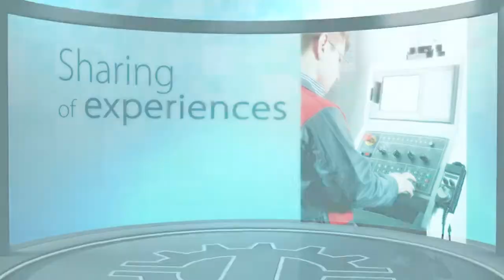CSM-HOTEL® -project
Competitive Sustainable Manufacturing

The aim of the research project is to develop a new production concept and to explore its challenges and new business opportunities.

The developed concept should:

    significantly reduce the inflow of subcontracting companies to developing countries,
    maintain the top-level expertise of domestic manufacturing companies,
    create a new more cost-efficient business concept

The new business concept is aimed at system integrators and their module manufacturers and, on the other hand, to the eco-factory level reaching the small-business entrepreneurs. Hotel complementary knowledge creates opportunities for new innovative products and services.
Project goals:

    Development of the CSM-hotel concept
    Models of business- and implementation concepts
    Analysis of eco-efficiency, cost- and social effectiveness as well as productivity effects based on the digital model of CSM-Hotel
    Implementation plan for the selected SME's
    Concept validation and business potential explanation for the selected SME's

The CSM-hotel -project aims not only to gain knowledge from the research, but it should also be brought to the attention and use. In this study we are developing to SME's a clear and fast reform model of competitiveness, which allows SME's to achieve high-speed impact and the processes of renewal.